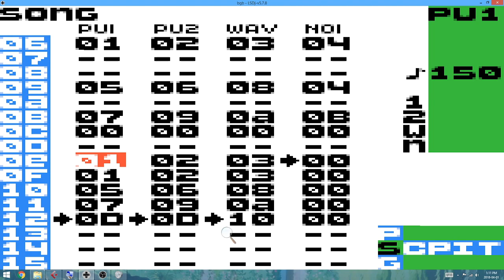April 1st Daily Remix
A remix of my brother's April 1st daily. Basically just added in some chugz.